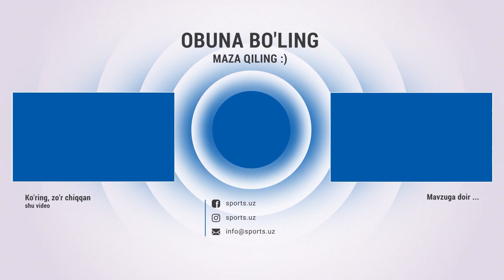Olimpik - Buxoro 1:0 Xavfli vaziyatlar HIGHLIGHTS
Olimpik - Buxoro 1:0 Gollar va xavfli vaziyatlar HIGHLIGHTS